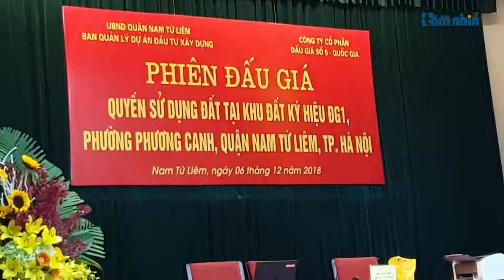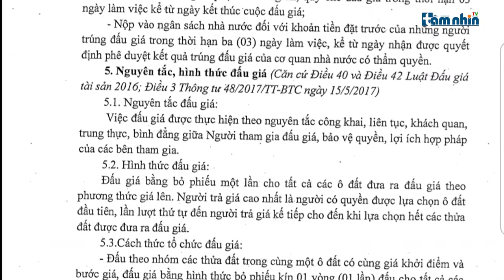Hà Nội: Bất thường trong phiên đấu giá đất tại quận Nam Từ liêm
Triển khai các dự án đầu tư cơ sở hạ tầng, giải quyết nhu cầu nhà ở, tạo thêm nguồn thu ngân sách từ việc đấu giá quyền sử dụng đất. Đây là một trong những chủ trương chung của các tỉnh, TP trên cả nước nhằm phát triển kinh tế xã hội. Tuy nhiên, đằng sau những phiên đấu giá ở không ít địa phương còn có nhiều câu chuyện về sự khuất tất, không minh bạch gây bức xúc cho người dân.